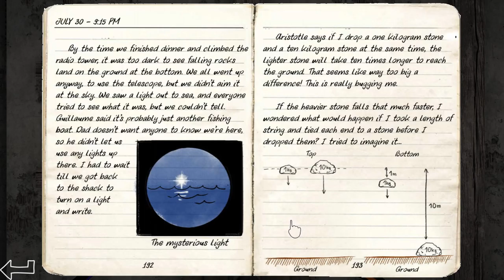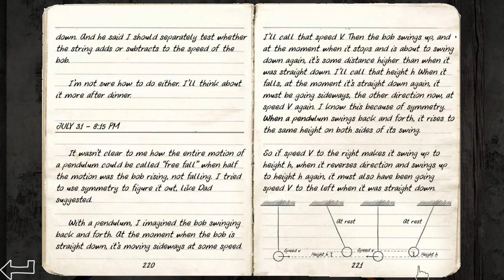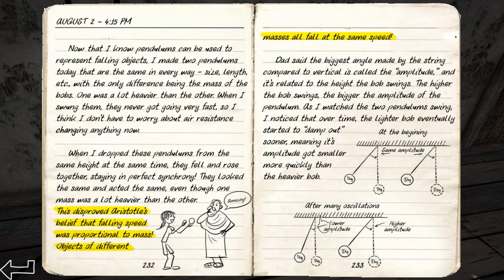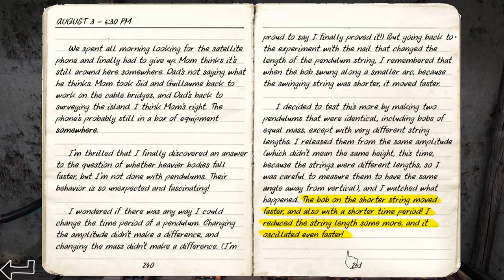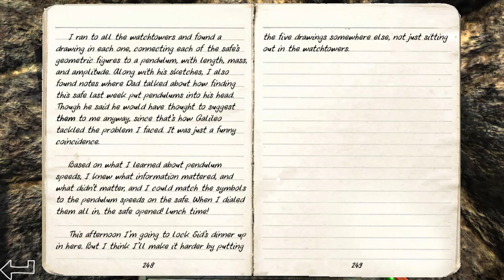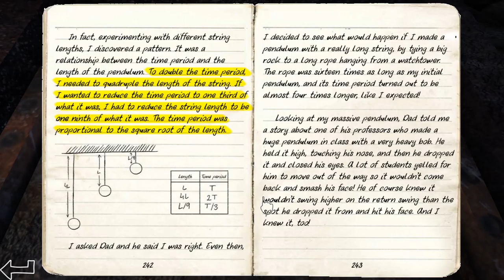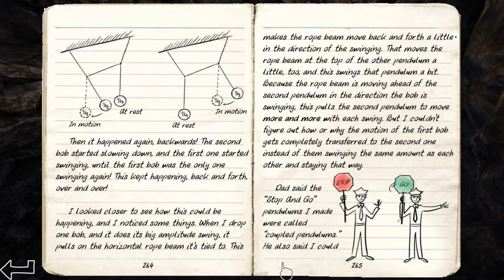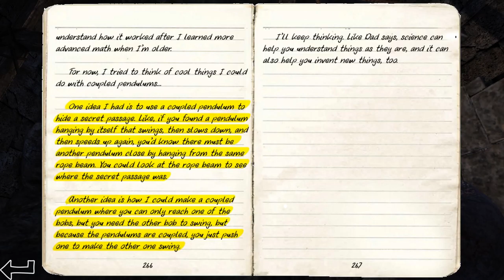Odyssey - The Invention of Science [4] Pendulous Behavior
I should have known a hidden passage would be my downfall. I have no clue how to trigger it.